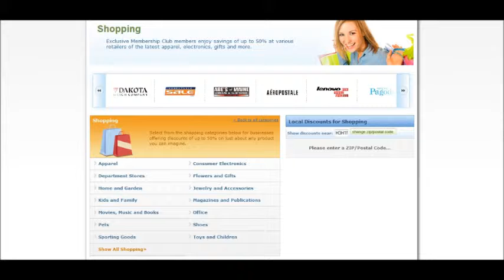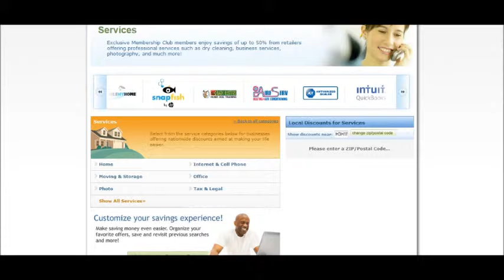Savers City Target Vouchers